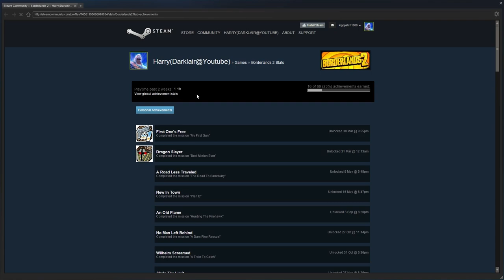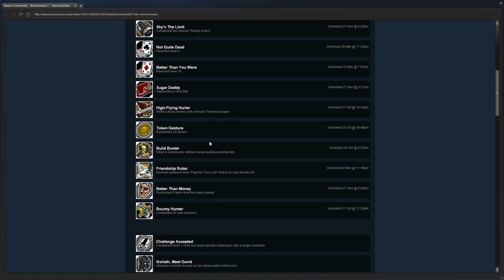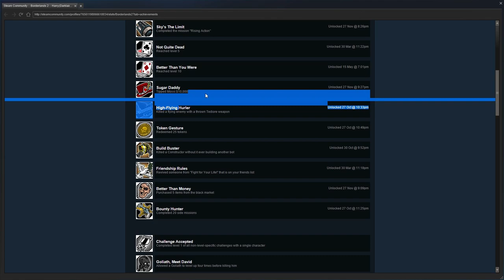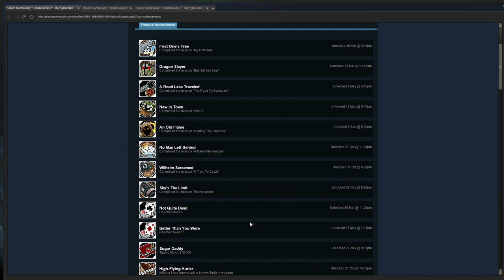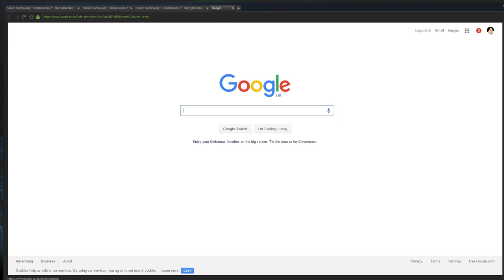Borderlands 2 #28: Debt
We also find out that Angel aint got no camera skills !!!